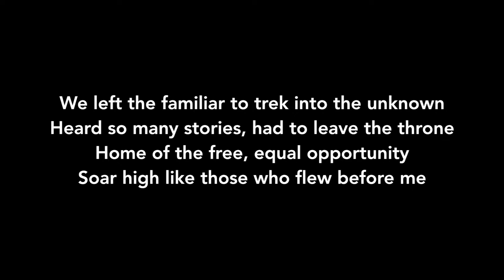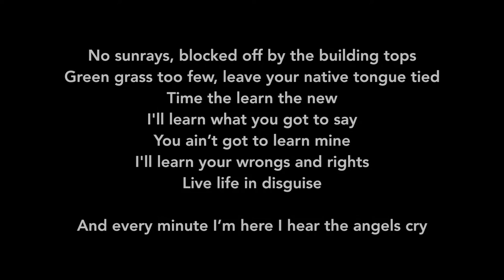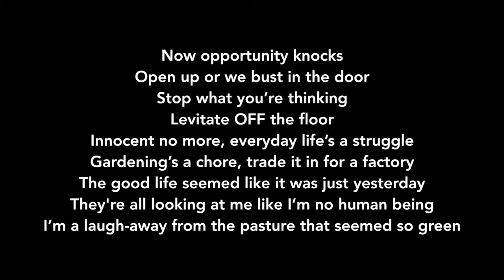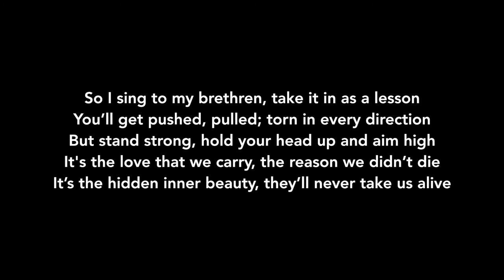Home - Fres Thao x Chaochi Ly x Chuefeng Xiong, 2010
Written and Performed by Fres Thao
Produced by Chaochi Ly and Chuefeng Xiong
Arranged by Chaochi Ly
Guitar solo and additional instruments by Chaochi Ly
Guitar riff by Chuefeng Xiong
Figure Eight Loops Media

Home is a track from legendary Hmong emcee/rapper Fres Thao (Illegoaliens, Lost Breed Emcees, Pupils of the Storm) with production by Chaochi Ly and Chuefeng Xiong. The track was completed in 2010 and appears on Fres's 'Mind Full Of' album released in 2011.

A different version originally titled "Letter from Home" appears on Fres Thao's Illegoaliens Blank Canvas album released in 2006.

LYRICS

Left the familiar to trek into the unknown
Heard so many stories, had to leave the throne
Home of the free, equal opportunity
Soar high like THOSE who flew before me
Leave the simple kingdom and start a new beginning
Ready for smiling faces, open arms embrace us
But they got us singing the blues
Red, white carpet, celebrity me and you
If had only we knew
No sunrays, blocked off by the building tops
Green grass too few, leave your native tongue tied
Time the learn the new
Yea, ill learn what you got to say
You ain’t got to learn mine
Ill learn your wrongs and rights
Live life in disguise
But every minute I’m here I hear the angels cry
(every minute I’m here, I hear the angels cry)

And they keep calling me to come home

Now opportunity knocks
Open up or we bust in the door
Stop what you’re thinking
Levitate OFF the floor
Innocent no more, everyday life’s a struggle
Gardening’s a chore, trade it in for a factory
The good life seemed like it was just yesterday
They all looking at me like I’m no human being
I’m a laugh away from the pasture that seemed so green
An ocean away it didn’t seem I had a place
And now in a foreign land I seem to have no say
Stay out of my site
Living it by the knife
The art, and cultures only way to survive
Raggedy clothed Andy, standing out by the sideline
Once was a king, no longer even a jester
Uncle Sam’s welcome, turned to Uncle Fester’s
A gesture of love, a gesture of pity
Doesn’t describe this life, living inside this city
So I -- sing to my brethren, take it in as a lesson
You’ll get pushed, pulled, torn in every direction
But stand strong, hold your head up and aim high (aim high)
Its love that we carry, the reason we didn’t die
It’s the hidden inner beauty, they’ll never take us alive